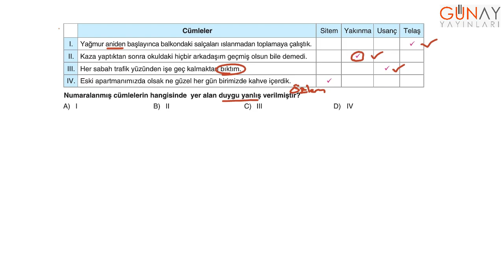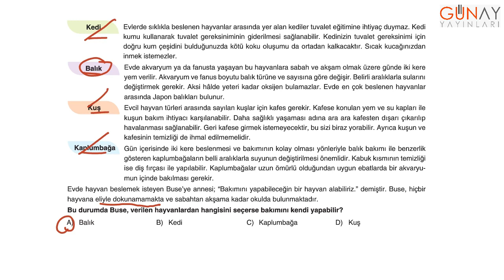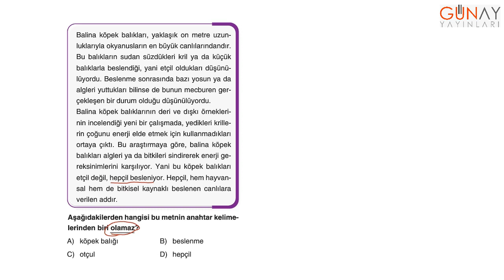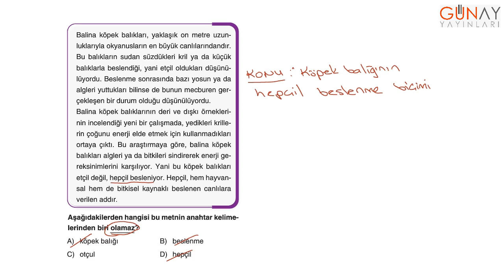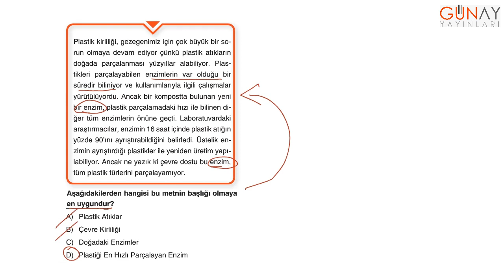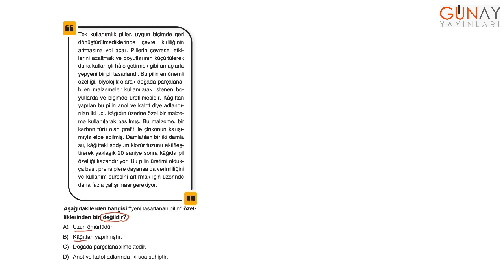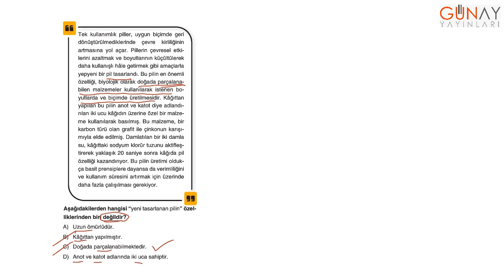Keşfet Serisi 8.Sınıf 888 Kamp Kitabı Türkçe Test 4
Keşfet Serisi
8.Sınıf 888 Kamp Kitabı
Türkçe Test 4